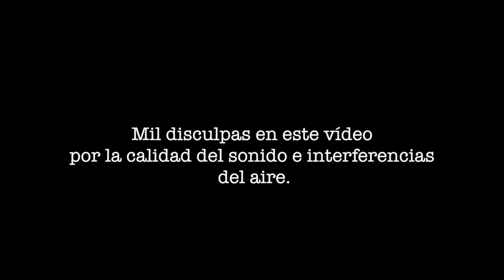RUTINA TRX TREN SUPERIOR || RETO TRX TRAINING EN 10 DIAS || MALAGAENTRENA #3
DIA 3 DEL RETO TRX TRAINING, HOY ENTRENAMIENTO CON TRX DEL TREN SUPERIOR DONDE VAMOS A ENTRENAR BICEPS, TRICEPS, ESPALDA Y PECTORAL CON TRX DANDOLO TODO.

ESPERO QUE CONSIGAS TU TRX Y VAMOS A ENTRENAR!!

Y si no teneis TRX, aqui os dejo enlace donde podeis conseguirlo de la forma más económica!!

👉🏻 TRX ORIGINAL
👉🏻 KIT ENTRENAMIENTO SUSPENSION ADAPTADO:
📟 Cronómetro - Temporizador GymBoss

★ Nuevos videos cada día sobre Fitness 🏋🏻🔝  a las 20.30 h ⏰   🇪🇸

★  Visita mi web en:
- Tu Entrenador Personal en Málaga 📩

👉🏻 Asunto: Asesoramiento Online

👉🏻 Asunto: Colaboraciones

► Consigue NUESTRA ROPA DEPORTIVA:
👉🏻 👙 Mallas Deportivas que usa Patri

  🛠   Material que uso y con el que grabo y edito los videos 🛠

🎬 Estabilizador de Imagen
🎥 Video Camara
📸 Cámara fotográfica
⚒ Tripode Cámara Reflex
💀 Go Pro para videos de riesgo
💀 Kit Soportes Go Pro
🎤 Micro Solapa
🎤 Micro Direccional
💡 Kit de Focos de Luz Caseros
🐒 Tripode Monkey
📟 Cronómetro - Temporizador GymBoss
👙 Mallas Deportivas
💻 Equipo para procesar datos

- - - - - - - - - - ¿QUIEN SOY? - - - - - - - - - - -

► Datos Principales:
Jose Antonio Ruiz, Malagueño del 88.

► Formación Académica:

- Técnico en Musculación (2.010)
- Entrenador Personal (2.012) ,
- Tecnico Superior en Actividad Física y Animación Deportiva (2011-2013) - Formación Reglada.

► Experiencia:

- Inmerso en el mundo del Fitness desde el año 2.003.
- Trabajo como Entrenador Personal desde el año 2.011.
- Practicante de todo tipo de Deportes: Natación, Esquí, Padel, Tenis, Atletismo, Futbol, Baloncesto, Snorquel, Buceo, ...

► Otros datos de Interés:

- Adicto a la Alegira, la Buena Vida, Vivir lo mejor que puedes y Disfrutar cada momento.

- "Friki" del Entrenamiento Funcional, TRX, Bosu, Fitball son mis juguetes favoritos.

- Emprendedor por Naturaleza, Proactivo y Amante de los Nuevos Retos.

- Apasionado del Desarrollo Personal, la Psicología y la Neurociencia.

- Autodidacta en el Mundo del Marketing, la Empresa y las producciones AudioVisuales.

Mis  Frases:

► La Buena Suerte no es algo que llega, es algo que se construye cada día, por lo que cuanto más trabajo, mas SUERTE tengo.

► Vive sin Miedos, total algún día vas a morir y para colmo no sabes cuando.

► Riesgo = Posibilidad de Perder o de GANAR.